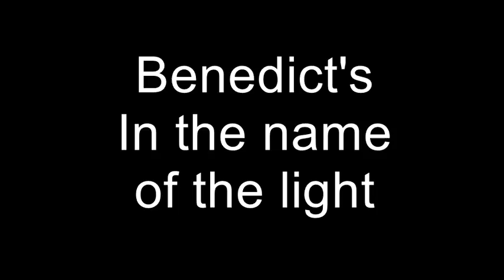Benedict's In the name of the light - Behind the dark light (Promo Teaser)